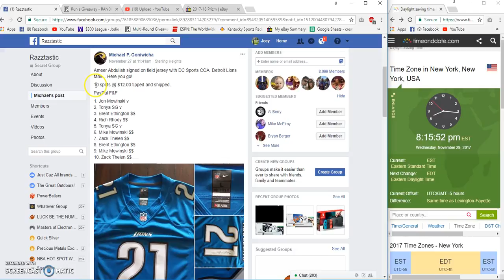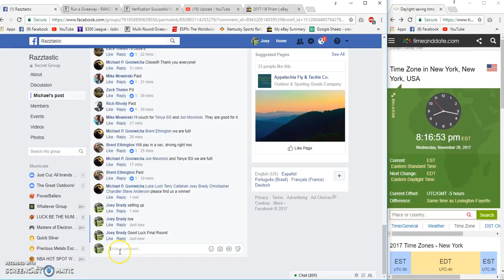Michael Goniwicha Ameer Abdullah signed Jersey